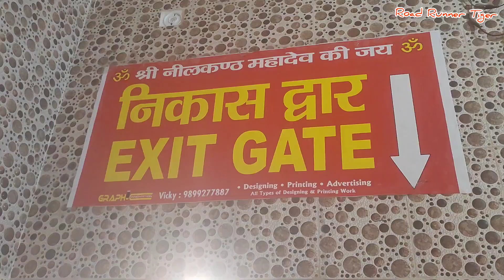Neelkanth Mahadev Rishikesh | Story of Shiv & Poison @roadrunnerstar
This video is about mythological place of Rishikesh i. e. Neelkanth Mahadev mandir.